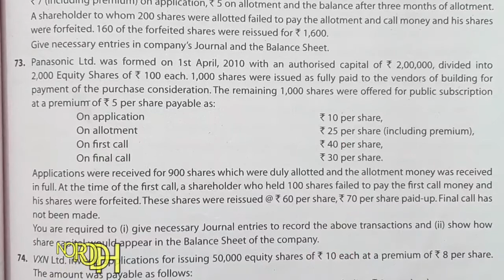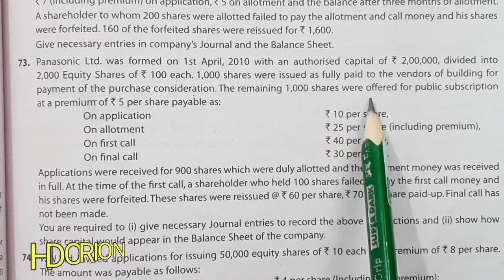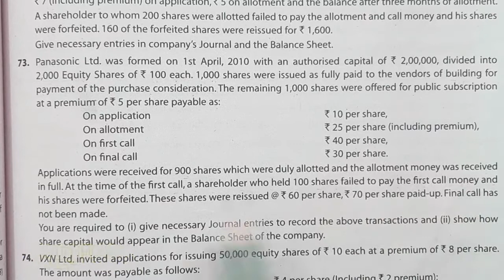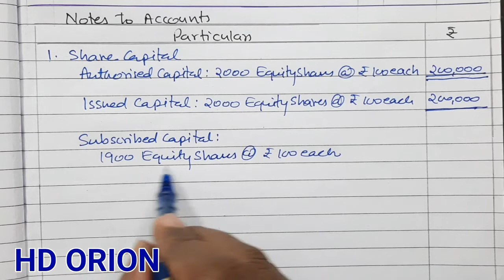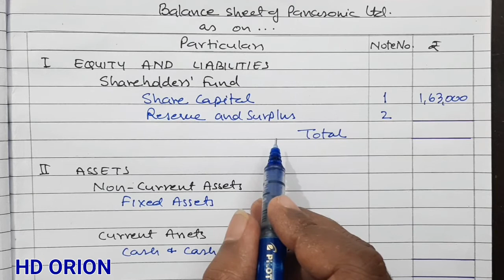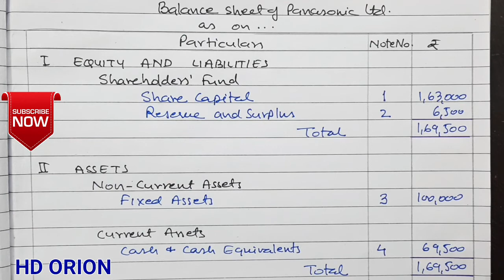41. Reissue of Forfeited Shares at Discount: TS Grewal's Solution 73 Class 12 Accountancy 2020-21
41. Reissue of Forfeited Shares at Discount:

 TS Grewal's Solution 73

 Class 12 Accountancy 2020-21